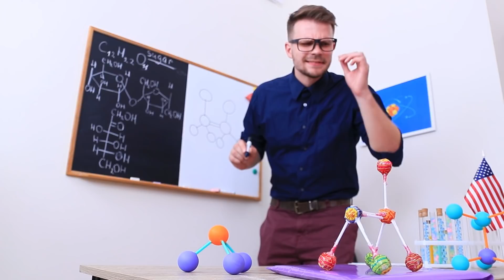10 Cách Kỳ Quặc Để Lén Mang Đồ Ăn Vào Lớp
Nếu đang học giữa chừng, mà thấy đói bụng thì làm sao đây? Nếu bạn không thể mang đồ ăn vào lớp thì bạn có thể hỏi bạn cùng bàn. Nhưng với những bí quyết mà tụi mình sắp chia sẽ, bạn sẽ không bao giờ cảm thấy đói đâu!